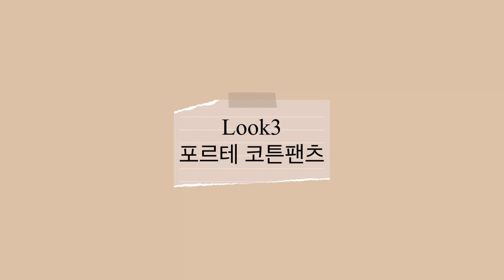[LOOKBOOK] 봄신상으로 내추럴하게 코디하기 ㅣ 봄코디추천 ㅣ 봄스타일링 ㅣ 스타일링tip l 내추럴코디룩북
안녕하세요
작은언니입니다!

짧지만
벌써 두번째 룩북영상으로 찾아왔습니다
ㅎㅎ

아직은 편집실력이 좋지 않아서
보실때 불편하실 것 같아
너무 걱정이 되네요 ㅠ

저희 봄신상
제품들도

다음번엔 더 이쁜제품들로
더 이쁜 코디영상으로

제품의 정보는 댓글 확인해주세요!